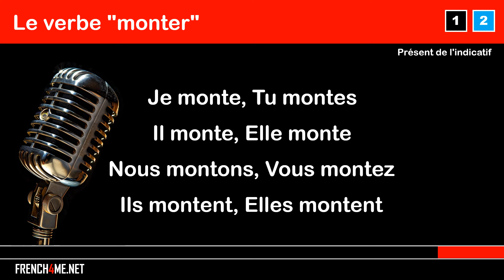Learn French with songs I Le verbe MONTER